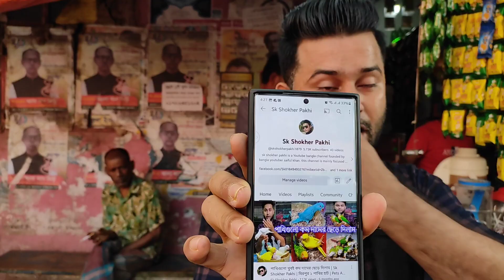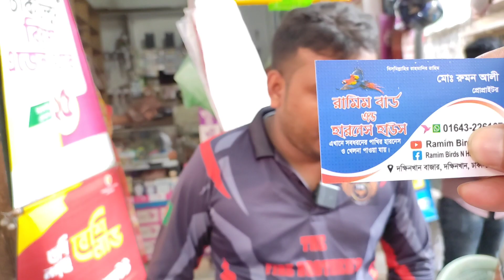mirpur 1pakhir hat. হাটে এসেছে প্রচুর পরিমাণ টিয়া পাখির বেবি পোষ মানাতে ও কথা শিখাইতে পারবেন।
মিরপুর এক পশু পাখির হাট। হীরামন টিয়া খরগোশ বাজিগার হাঁস-মুরগি ইত্যাদি হাটে দাম  জানুন।

Pakhir hat, paki hat,pakhi hat

মিরপুর ১পাখির হাট। প্রতি শুক্রবার

সকাল সাতটা থেকে বিকাল ৪ টা পাঁচটা পর্যন্ত এই হাটটি বসে থাকে। কোন খাজনা লাগে না
এই হাটটি বেশ জমজমাট হয় দশটা থেকে ১২ টা পর্যন্ত।

আমাদের ইউটিউব চ্যানেলে পাখি হাঁস মুরগি গরু ছাগল ঘোড়া হাতি সকল ধরনের পশু পাখির ভিডিও করি।

খামার ও দোকানের ভিডিও করতে আমাদের সাথে যোগাযোগ করুন। ইউটিউব চ্যানেল মোবাইল নাম্বার 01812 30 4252

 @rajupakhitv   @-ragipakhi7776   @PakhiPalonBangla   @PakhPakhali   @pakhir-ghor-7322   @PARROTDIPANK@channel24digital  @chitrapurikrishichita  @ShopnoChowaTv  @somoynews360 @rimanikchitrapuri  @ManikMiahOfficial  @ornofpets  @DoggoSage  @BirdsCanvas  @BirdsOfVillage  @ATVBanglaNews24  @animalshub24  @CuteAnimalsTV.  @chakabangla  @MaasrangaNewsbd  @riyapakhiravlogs